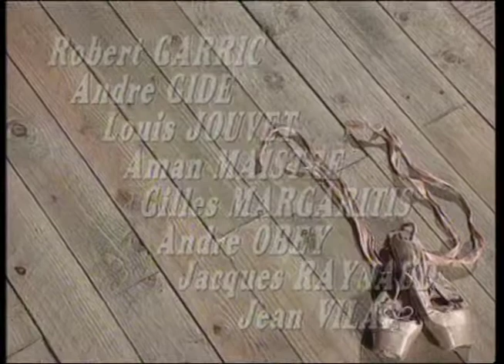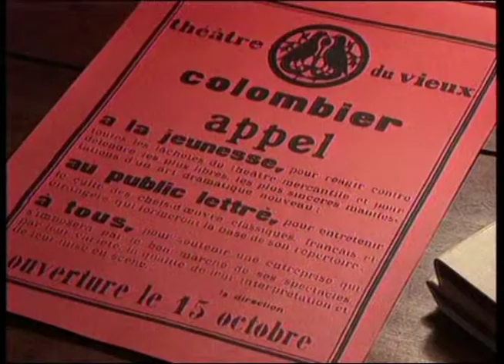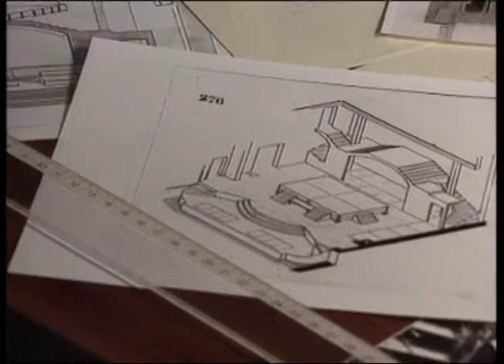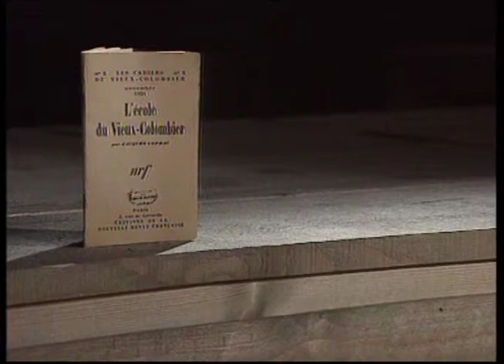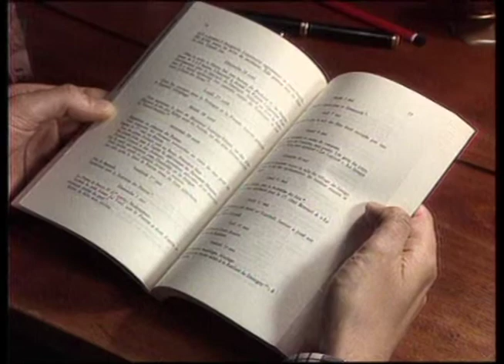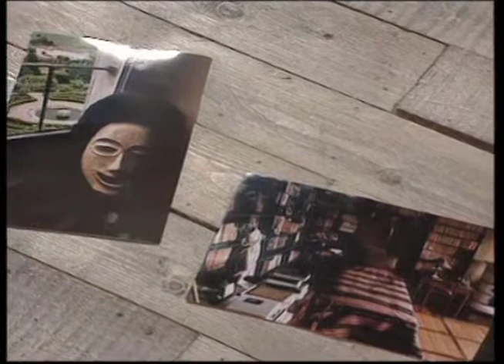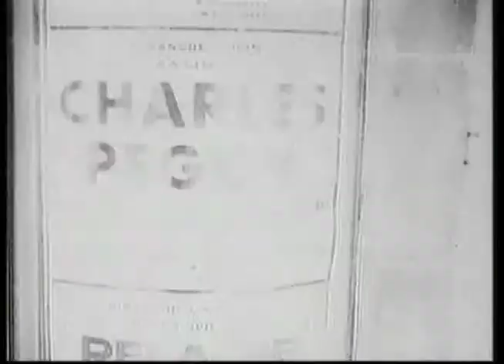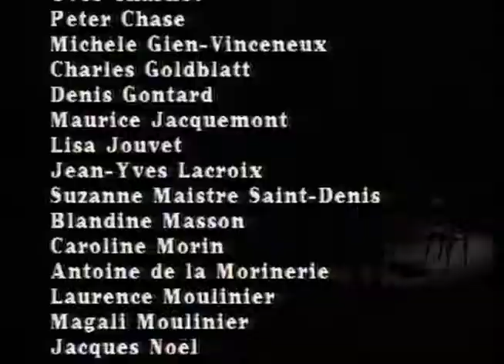L'impromptu de Jacques Copeau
Un film de Laurent Roth